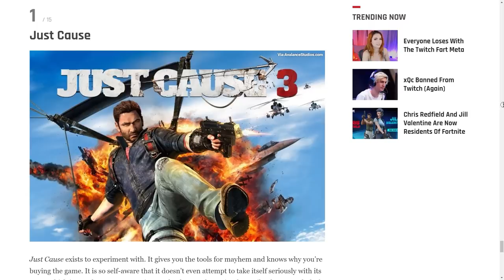Film Film Yang 'DICONTEK' GTA Vice City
Sebelum GTA Vice City Definitive Edition rilis, kita nostalgia dulu bray di versi klasiknya.

GTA Vice City sendiri berlatar di kota Miami, Florida di era 1980-an. Pada masa itu, di Amerika Serikat sering terjadi perang gangster yang populer dengan sebutan mafia. Oleh karena itu, film-film yang referensinya bisa ditemukan di GTA Vice City pasti berkutat dengan kehidupan para mafia. Nah, apa-apa saja sih film-film yang 'ditiru' oleh GTA Vice City? Yuk, simak pembahasannya di video ini.

✦✦✦ Mungkin Kamu Juga Tertarik Nonton Ini ✦✦✦

✦✦✦ CREDITS ✦✦✦